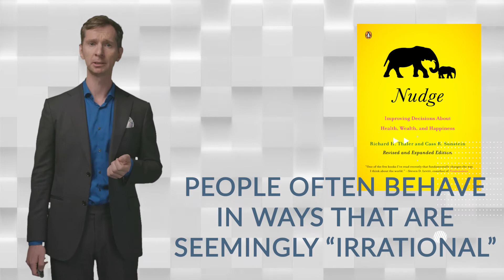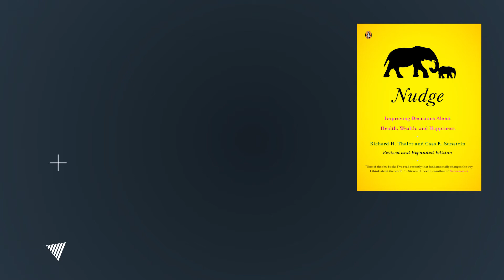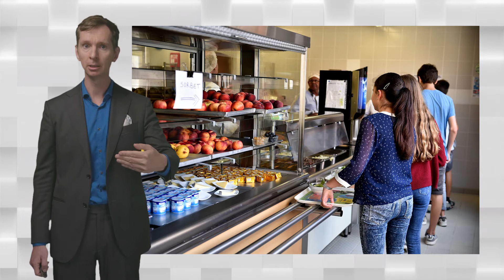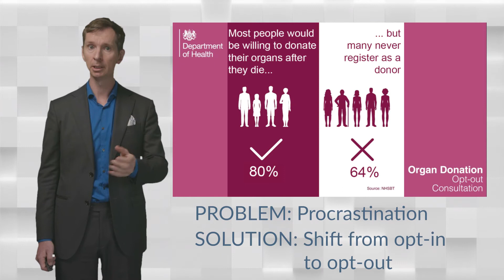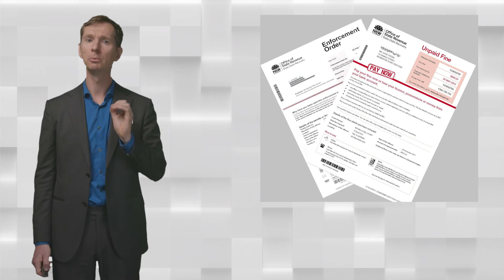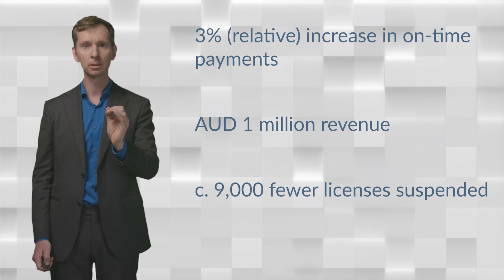15 Behavioural science and regulation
In this episode we will look at how and why insights from the behavioural sciences have rapidly made their way into regulatory governance and practice.